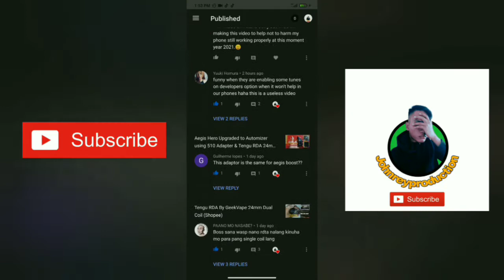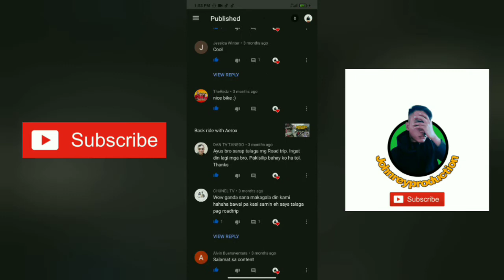Aegis Hero Automizer Test with Tengu RDA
note: Geekvape announced not claim about this 510 adapter for any pods